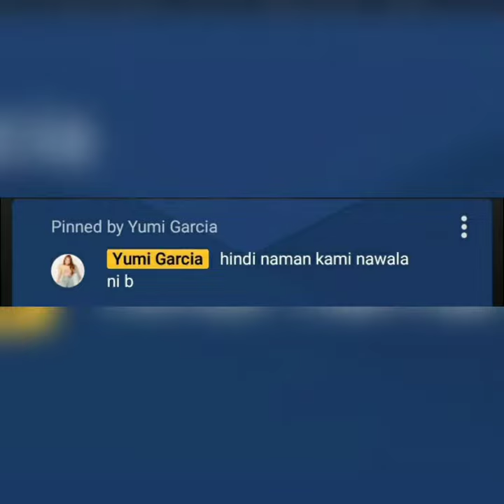BIAMI | BIANCA SANTOS | TALK ABOUT YUMI GARCIA